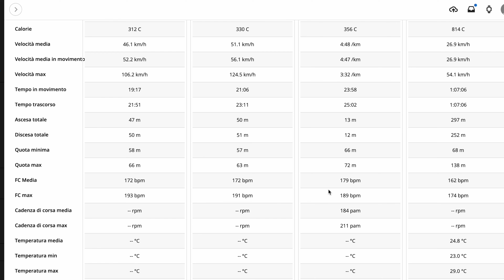Me la RISCHIO a CASTELLETTO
Se si vuole migliorare in moto, bisogna allenarsi. In moto e senza moto, vediamo se il mio allenamento è corretto